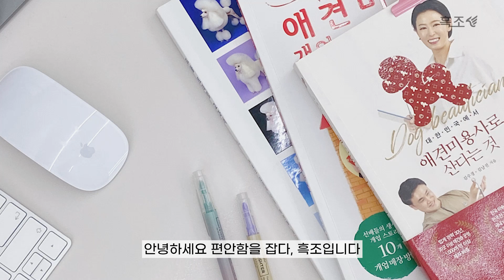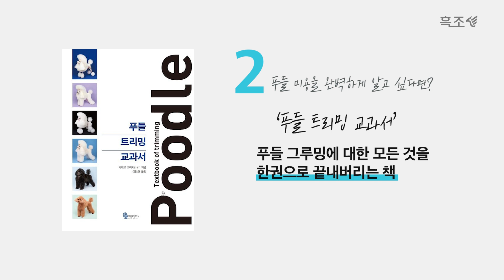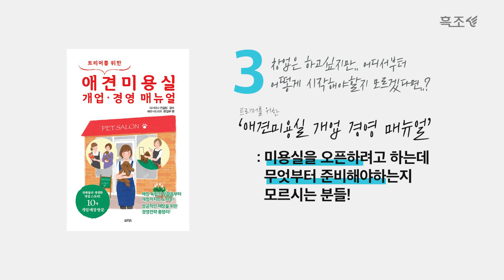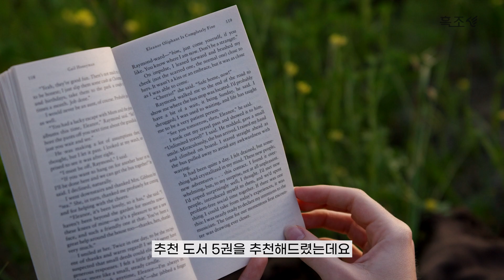애견미용사 현실.. 되지말아요? 예비 미용사라면 꼭 읽어야 할 책 5권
안녕하세요 편안함을 잡다, 흑조입니다!

애견미용사가 된다는 것, 나만의 미용실을 갖는 것에 고민이 많으실텐데요!
여러분들의 고민에 도움을 줄 추천 도서 5권을 소개해드리고자 합니다📚

애견미용이라는 전문 기술을 가지고 있지만 애견미용실 창업은 또 다른 이야기일텐데요.
창업을 준비하다보면 나의 이상과 현실이 많이 다르다는 것을 경험하게 되고
그러다보니 스트레스도 많이 받으실 거 같습니다~~!

그럴 때 도움이 될 만한 책을 읽으면 생각 정리도 되고, 고민과 문제가 좀더 작게 보일 거예요.
또한, 가볍게 읽기 좋은 최신 트렌드 매거진까지 흑조가 다 알려드릴게요!!

안녕하세요, 편안함을 잡다. 쓰다. 입다. 흑조입니다!

편안함을 잡다.쓰다.입다. 흑조입니다.

흑조는 반려동물 미용계의 미래를 준비하며, 이상적인 공감과 협업, 가치를 창출하길 원합니다.
흑조(흑조가위, 미용복, 콤, 슬리커 등등)에 관심이 있다면 아래 링크를 확인해주세요!! ^^